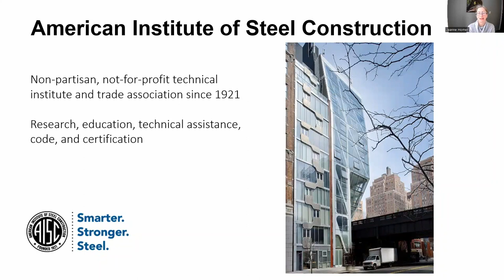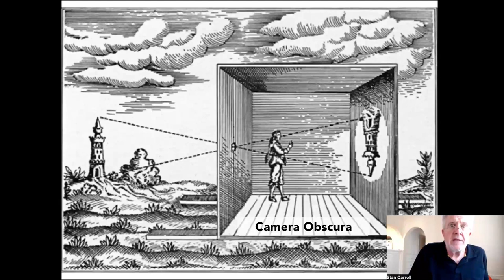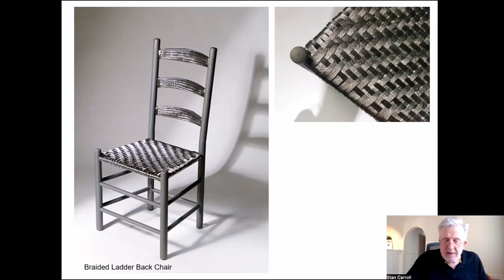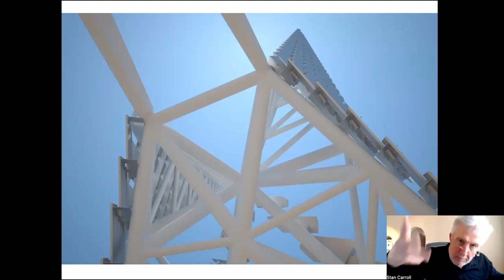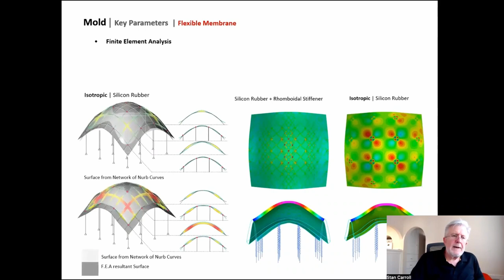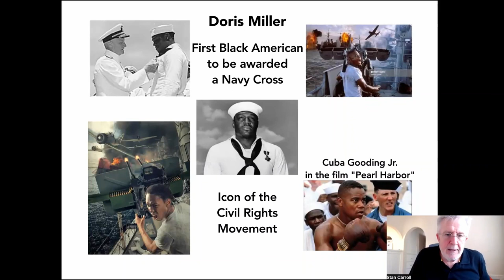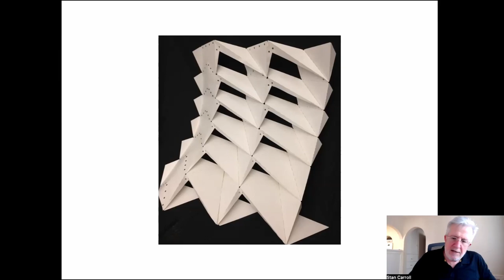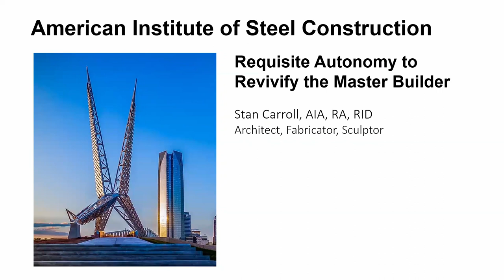AIAS THRIVE - Requisite Autonomy to Revivify the Master Builder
Decades of diverse professional experience as an architect, fabricator, and sculptor have been a fertile training ground for Stan Carroll in revivifying the 21st-century Master Steel Builder through digitization. The three contributing mindsets include 1) Having an unyielding excitement and dedication to the detail of tectonics. 2) Effectively managing the less glamorous aspects of each project; 3) Developing skills as a hands-on builder, digital modeler, and digital fabricator. In this presentation, Mr. Carroll will expose the critical connections to the design of complexity through pragmatic detailing, digital methods, and necessary iterative prototyping in a 21st-century digital workflow.